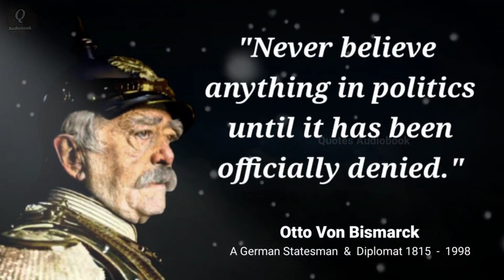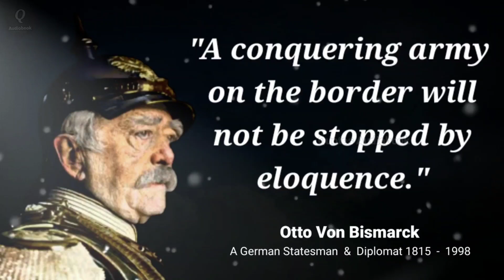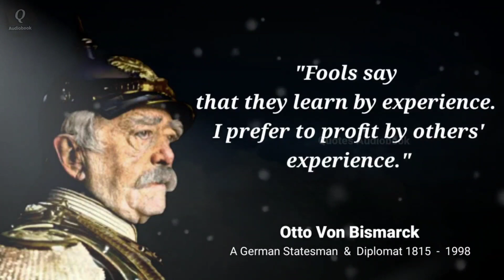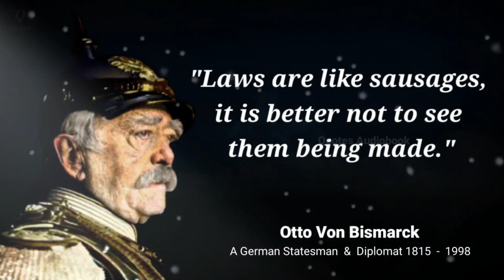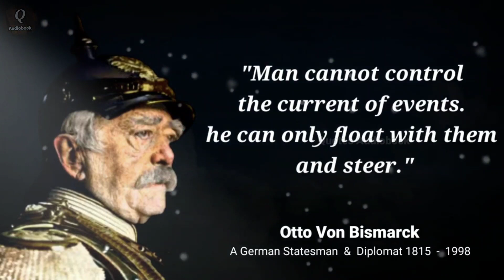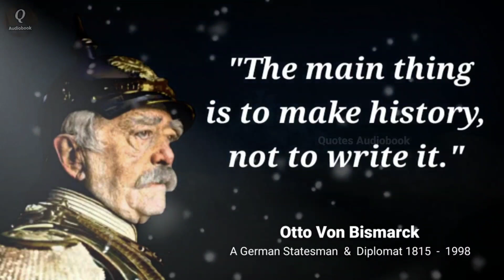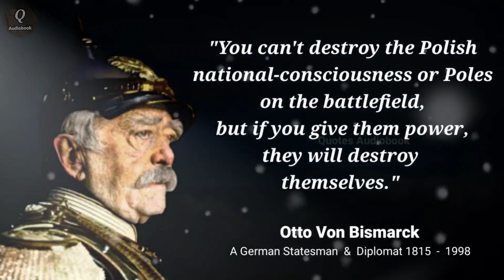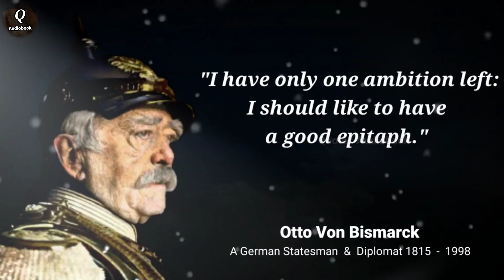Otto Von Bismarck Quotes (Deep Quotes About Russians, Politics And War)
Otto, Prince of Bismarck, Count of Bismarck-Schönhausen, Duke of Lauenburg, born Otto Eduard Leopold von Bismarck, was a conservative German statesman and diplomat. From his base in the upper class of Junker landowners, Bismarck rose rapidly in Prussian politics.

Born: April 1, 1815, Schönhausen, Germany
Died: July 30, 1898, Friedrichsruh, Aumühle, Germany

Spouse: Johanna von Puttkamer (m. 1847–1894)

Previous offices: Minister President of Prussia (1873–1890),

Education: Humboldt University of Berlin (1833–1835), more

(we must state that in no way, Shape of from am I intending to infringe rights of a copyrights holder.

My Channel Name: (Quotes Audiobook)